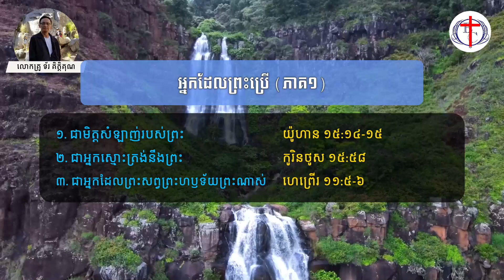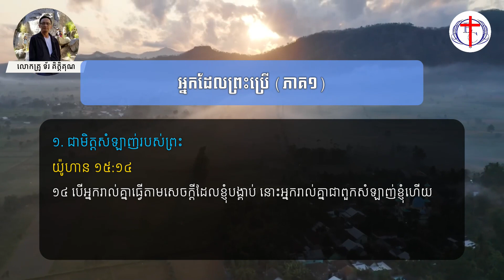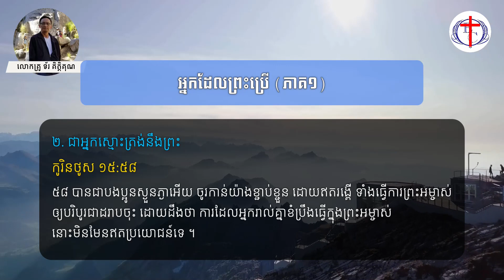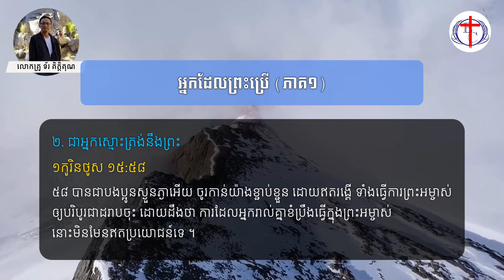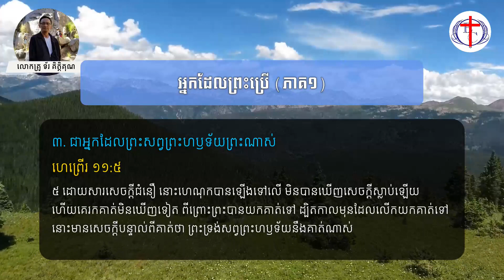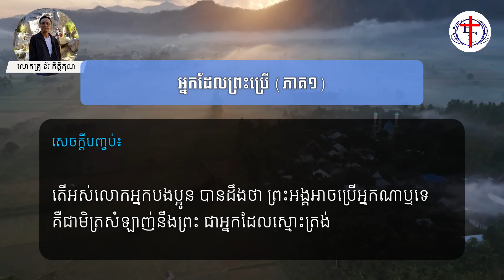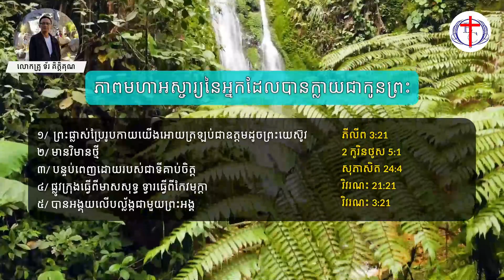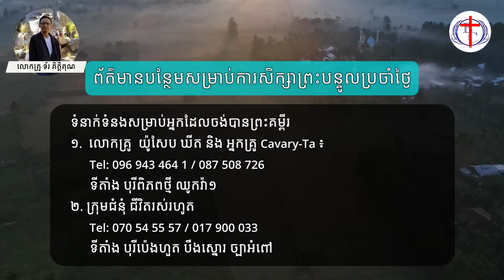អ្នកដែលព្រះប្រើ (ភាគ១)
អេសាយ ៦:៨

១. ជាមិត្ដសំឡាញ់របស់ព្រះ
យ៉ូហាន ១៥:១៤-១៥

២. ជាអ្នកស្មោះត្រង់នឹងព្រះ
១កូរិនថូស ១៥:៥៨

៣. ជាអ្នកដែលព្រះសព្វព្រះហឫទ័យព្រះណាស់
ហេព្រើរ ១១:៥-៦